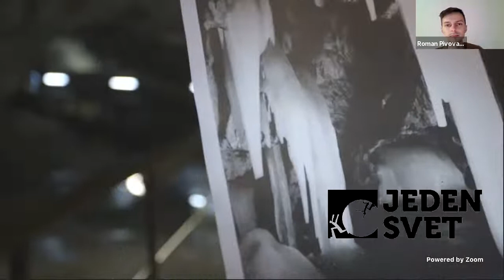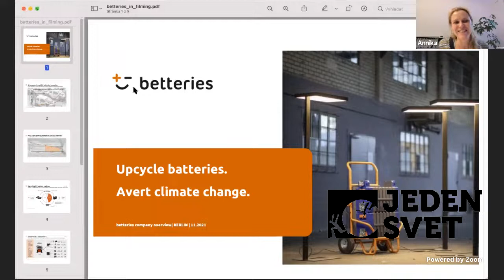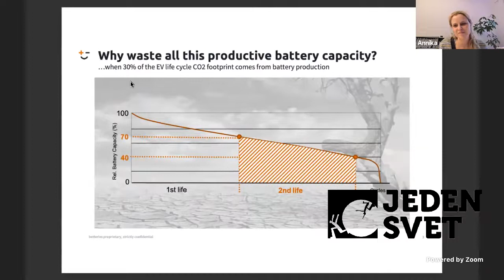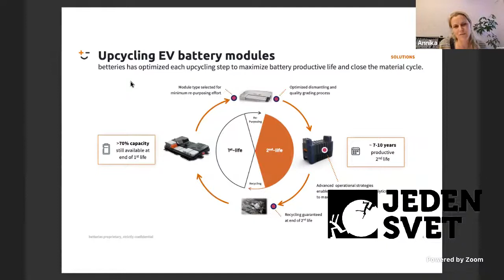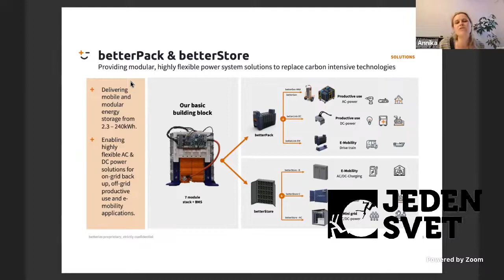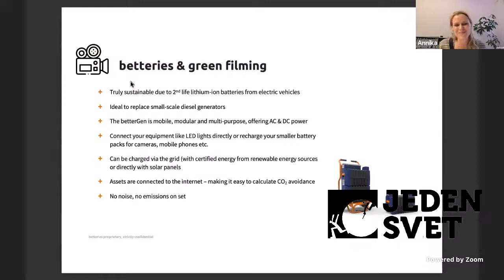DNI ZMENY záverečná prezentácia a vyhlásenie víťaza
Industry program Dni zmeny tento rok na Jednom svete prepojí nespojité svety filmového umenia, neziskových organizácií, marketingu, vedy, podnikateľského sektora a inštitúcií s cieľom väčšej viditeľnosti a spoločenského dosahu cenných dokumentárnych obsahov. Budete s nami pri prezentácii troch súťažných filmov?